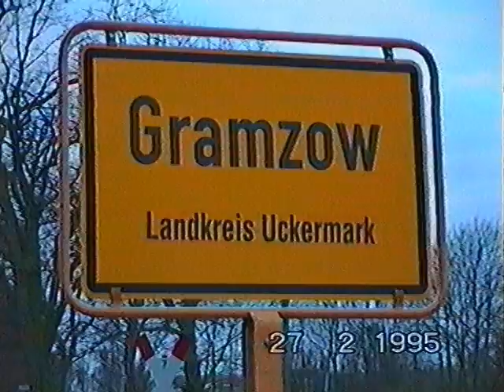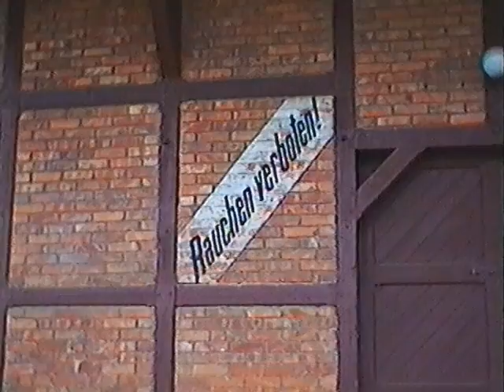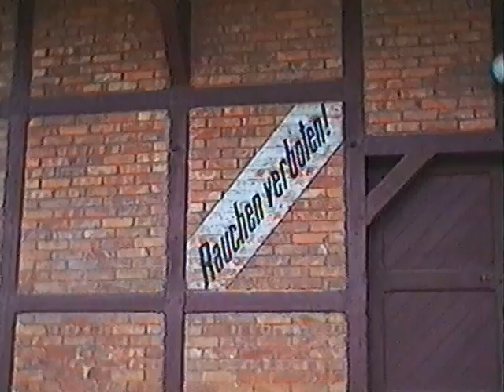Führerstandsmitfahrt Gramzow-Prenzlau 27.02.1995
Hier noch nicht Museumsbahn sondern Planbetrieb. Am Schluss bei 49:23 umsetzen einer Lok in Ueckermünde und bei 51:10 umsetzen einer Lok in Feldberg (Mecklenburg).